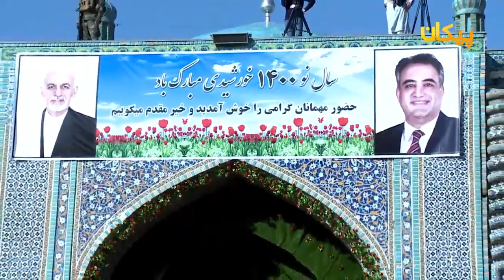مراسم جهنده بالا در شهر مزار شریف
جهنده بالا